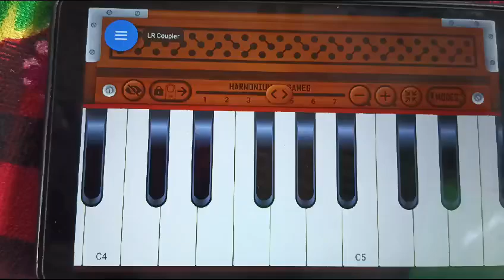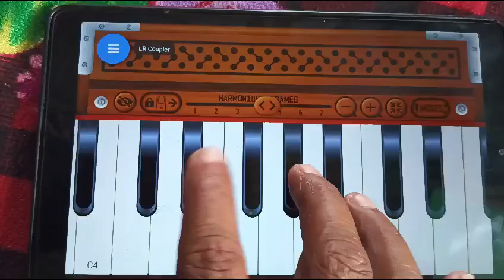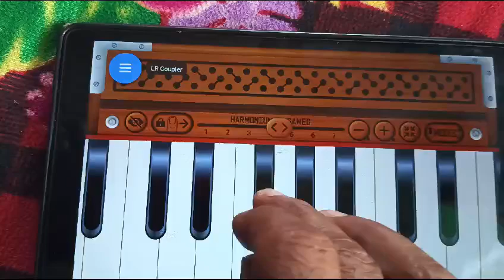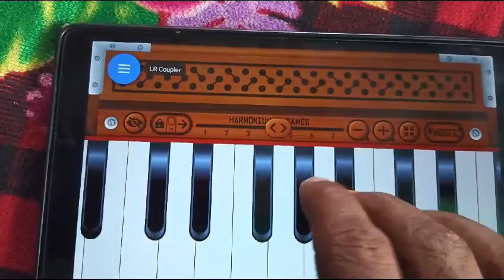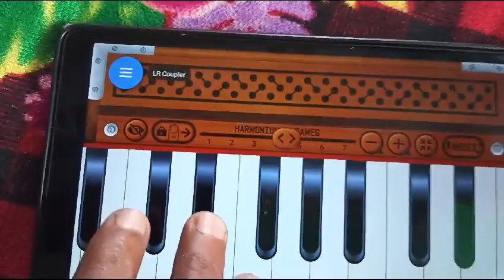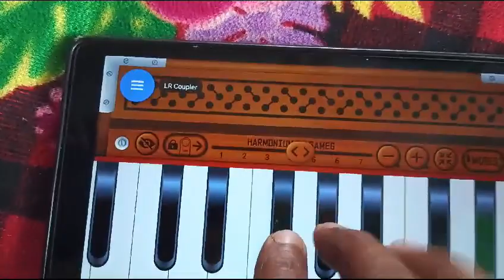रामलीला गीत 💞||💞 सूर्पणखा मोहित हो गयी राम और लक्ष्मण के सौन्दर्य पर